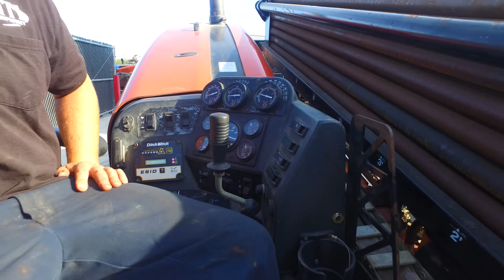BORE16-206 Ditch Witch JT2020 horizontal directional drill